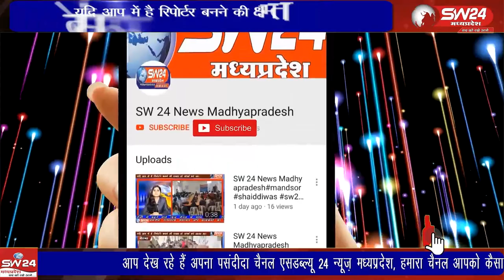इंडिया यूथ गेम्स की तैयारी का जायजा लेने नवागत कलेक्टर शिवराजसिंह वर्मा और एसपी धर्मवीर सिंह पहुंचे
खेलों इंडिया यूथ गेम्स की तैयारी का जायजा लेने नवागत कलेक्टर शिवराजसिंह वर्मा और एसपी धर्मवीर सिंह पहुंचे । कसरावद से अकील खान की रिपोर्ट